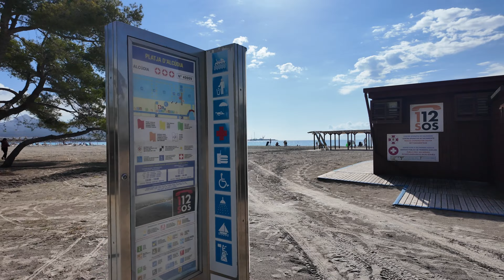Alcudia Beach and Super Yacht Tour - Explore in 4k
Escape to the paradise of Playa De Alcudia, Mallorca, with this captivating 4K video. Embark on a virtual stroll along the pristine beach, feeling the soft sand between your toes and the warm sun on your skin. Witness the breathtaking scenery unfold in stunning 4K resolution.

But the beauty doesn't stop there! The journey continues to the harbor, where you'll get up close to awe-inspiring superyachts. Imagine yourself sailing off into the sunset aboard one of these luxurious vessels.